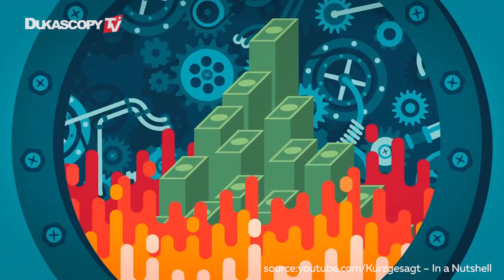How long can a Bank Account be frozen? (2019 / 2020)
How long can a bank account be frozen?
How long does it take to unfreeze a bank account?

👉 Here you can find our "Step by Step Guide" to unfreeze your Money ▶️

The clients show me a letter received from the bank. They want me to meet the banker for unfreezing the account. That’s a mistake. The banker is not your friend anymore. You have to be careful about what you tell the banker. A wrong sentence to the banker can backfire.

This video will show you what you have to do to unfreeze a bank account, Enzo Caputo, Swiss Banking Lawyer, Owner of Caputo & Partners AG.